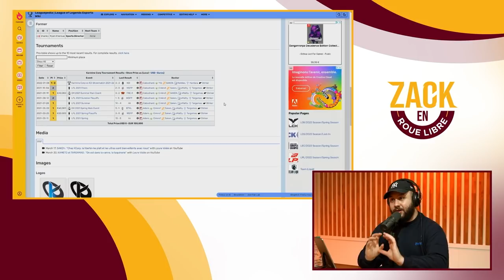Kameto parle des transferts d'Adam, Rekkles et des résultats actuels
Extrait de Zack En Roue Libre du 01/02/2022

-20% avec le code ZACKNANI sur tous les produits Legion by Lenovo